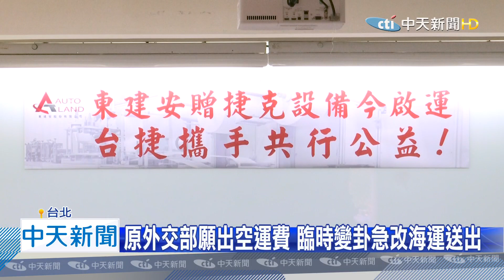20201229中天新聞 「東建安」口罩生產線捐捷克 外交部卻說反悔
九月份捷克議長訪台時，口罩國家隊的東建安公司，就主動表示要捐贈口罩生產線給捷克，幫助捷克防疫。由於我國跟捷克沒建交，因此東建安與捷克議長維特齊，找來當地議員等部門，召開多次會議，才終於找出解決辦法。這過程中東建安維持免費捐贈初衷，但22號外交部卻在例行記者會表示東建安反悔，對此東建安反駁，已經有兩條生產線尋求海運寄出，而且當時外交部說要幫忙支付空運費用也沒下文。